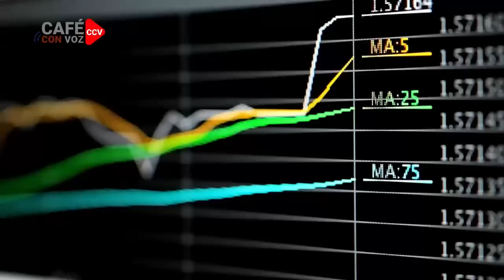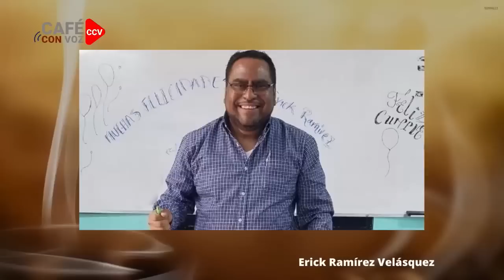CAFE CON VOZ | EN CONTEXTO CON LUIS GALEANO / 14 DE FEBRERO 2023